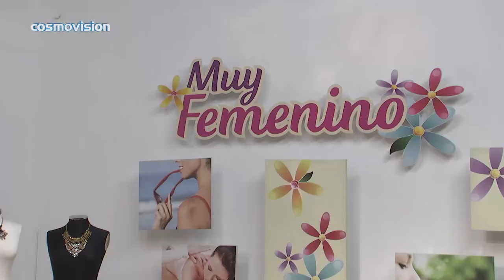Tips para ser feliz y transformar su realidad con @PaolaRuedaLopez en Muy Femenino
Nuestra directora y presentadora Paola Rueda López (@Paolaruedalopez), presenta la sección NegociosEnTuMundo desde Muy Femenino en el Canal Cosmovisión, en la que comparte el acróstico "ser feliz", como parte de sus consejos y tips para las mujeres que quieren lograr sus metas, cumplir sus sueños y en consecuencia ser felices.

1. SER:
- Socializar: Rodéese de las personas que potencien su energía y aléjese de las personas que las personas negativas.
- Estímulo: El cerebro crece con el estímulo. Busque estímulos que le permitan salir adelante y cumplir sus objetivos, siguiendo la estructura de frecuencia, intensidad y duración.
- Reir: La medicina está entendiendo que cuando el ser humano se siente bien, más facil se recupera.

2. FELIZ:
- Fortaleza: No todo es color de rosa. Hay momentos de avance y momentos de retroceso, así es la vida, lo importante es la fortaleza para seguir adelante.
- Esperanza: Busque pensamientos positivas que se transformen en acciones para cambiar el destino.
- Liberación: Libérese de cargas, de pensamientos negativos y de momentos del pasado.
- Inspirar: ¿Qué de sus acciones están inspirado a los demás?
- Zumo: Somos un zumo, el compendio de lo que venimos sumando de nuestra experiencia y de lo que vivimos intensamente el día de hoy para prepararnos para el futuro.

SECCIÓN "NEGOCIOS EN TU MUNDO" EN COSMOVISIÓN
Lo invitamos ver la sección de Paola Rueda López todos los jueves a la 1:30 p.m en el programa Muy Femenino por el Canal Cosmovisión.